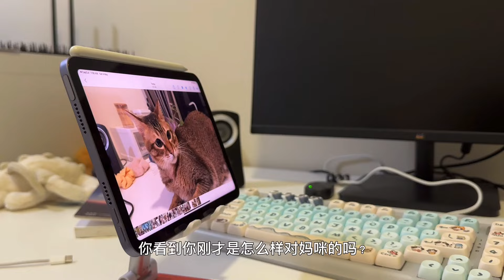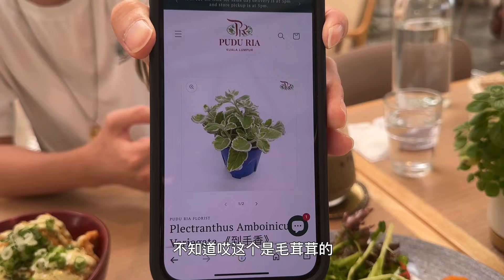Life update 🏡｜近期生活，生活碎片, 居家vlog, 在尝试做泰国打抛猪🥓，choco mint🍫🌱, 好好吃饭好好运动 好好体验生活，治愈vlog，🍱电子榨菜#1）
I’m Back🎉 我放假回来啦~
给大家update一下我近期的生活，一个非常日常下饭的视频
接下来也会持续更新有趣的视频，
（近期也不会再放长假了所以大家可以放心关注哟）

Chapters
0:00 我回来啦~
0:20 好喝的 Choco mint配方
1:08 我去哪里了
2:14 wheel of life
4:17 和闺闺见面
4::42 groceries with me
5:37 好吃的打抛猪配方
7:06 gym
9:24 招财的神秘传说
10:09 猫咪们
13:01 最爱的私藏咖啡厅